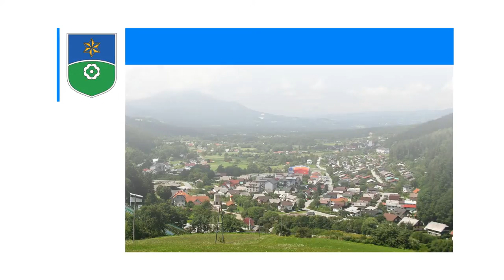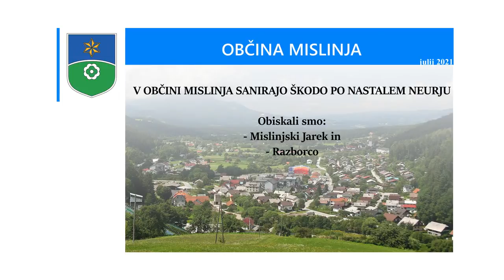Odpravljanje posledic neurja v Mislinji, julij 2021